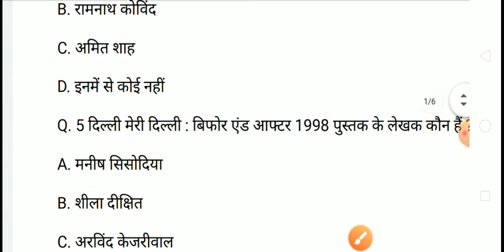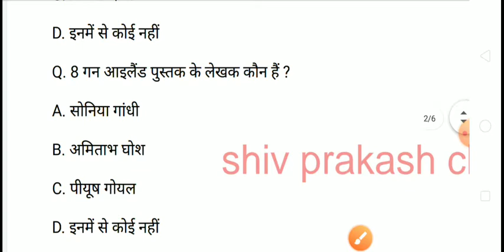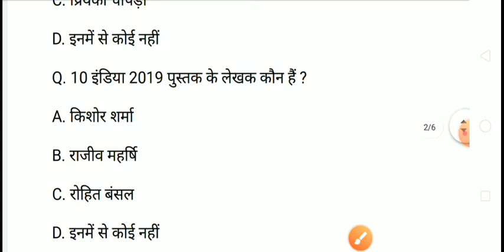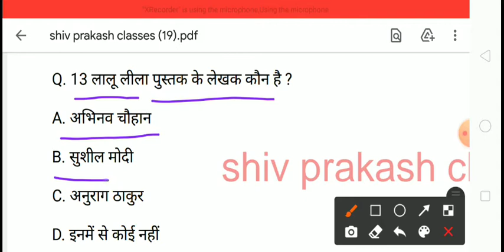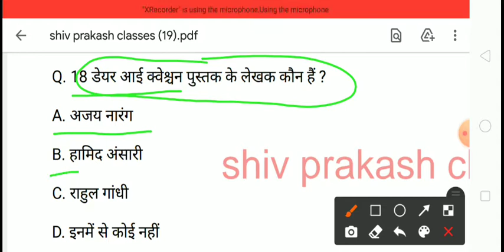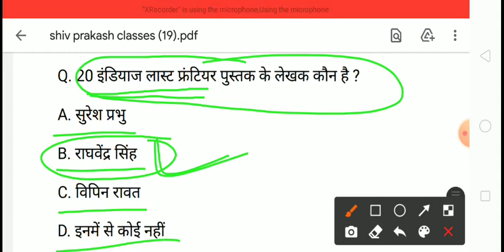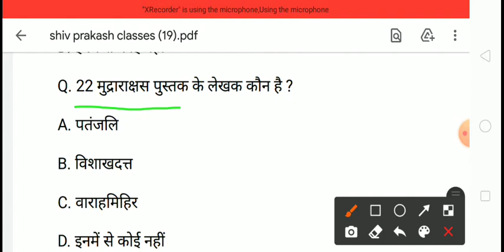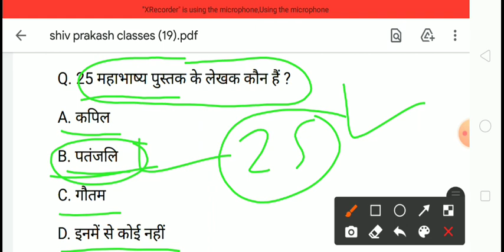MOST Important book FOR SSC GD, UPSI, police, Railway, SSC etc. by shiv prakash sir